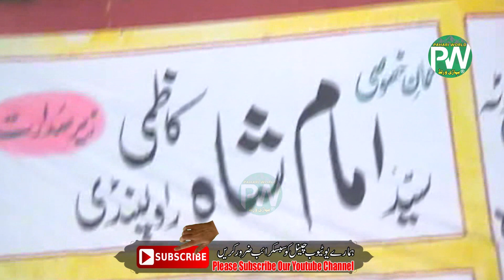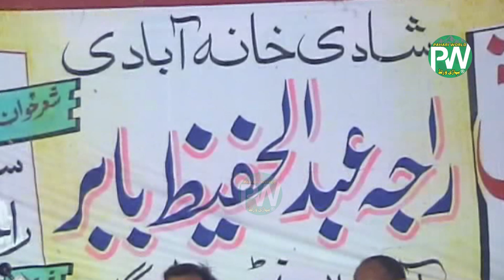Raja Qamar Islam vs Asad Abbasi - Pothwari Sher | Raja Hafeez Babar Marriage Program ( Part-2 )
پہاڑی اور پوٹھواری کلچرز پروگرام دیکھنے کے لیے ہمارا چینل سبسکرائب کریں شکریہ
داتا ساونڈ کوٹلی کی تمام ریکارڈنگ اسی چینل پہاڑی ورلڈ پر دیکھیے شکریہ
Data Sound System Kotli Ki Tamam Recordin Is Channel Par Mojod Hai
Ab Ham Nay Data Sound System Kotli Ka Naam Chaing Kar K Kashmir Sound
Kotli Rakh Leya Hai.Thanks.

Contct Us -
Data Sound Kotli Azad Kashmir
 Data Sound All Recording Available Here-

Pahari World.
Song :  Pothwari Sher
Singers : Raja Qamar Islam vs Asad Abbasi
Music Label - Pahari World
Program Place :  Sehnsa Kotli Azad Kashmir